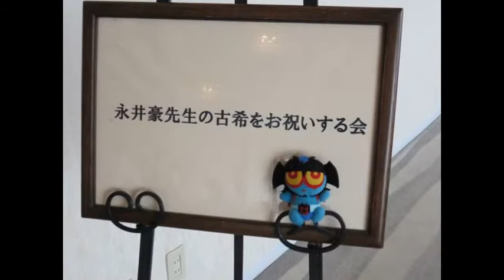今日もどこかでへなちょこデビルマン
2015.9.6   調布　竹芝